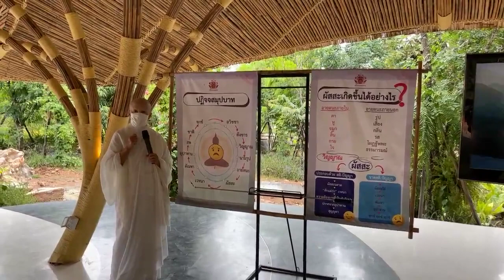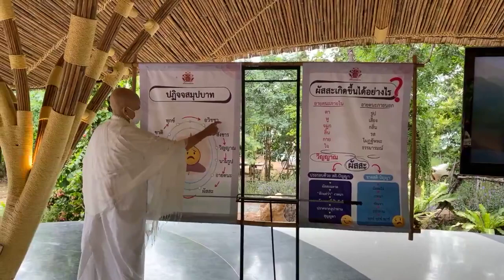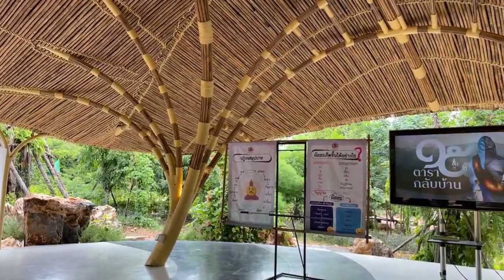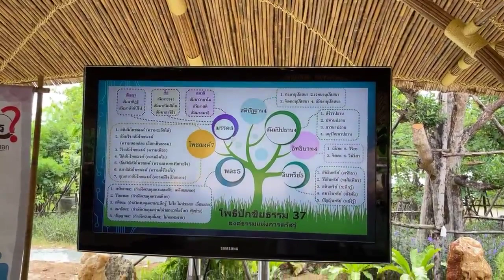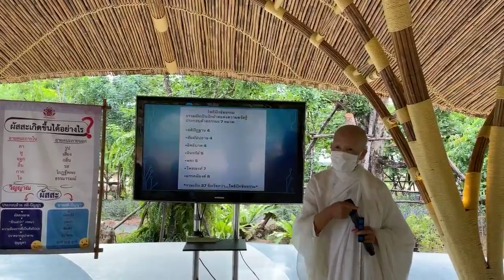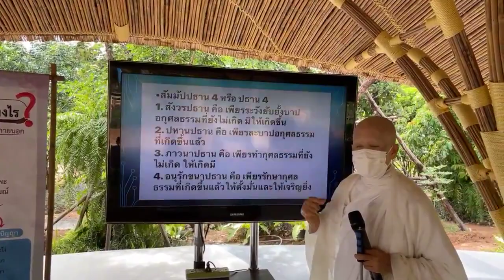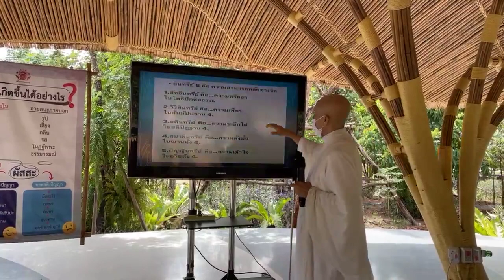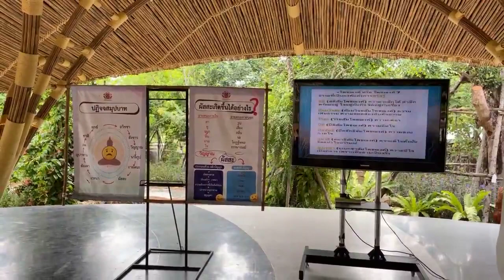ธรรมสวัสดีLIVE "ธรรมที่โน้มเอียงไปสู่นิพพาน"